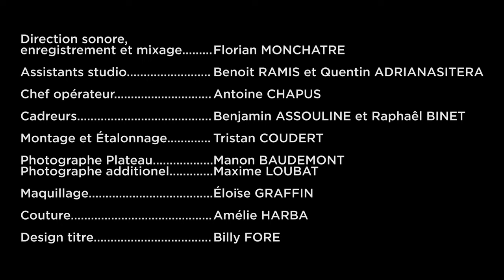Léø Elso - Porque te vas (LIVE)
Session Live aux MIDILIVE STUDIOS

PORQUE TE VAS/SWEET TRANSVESTITE
(José Luis Perales/Richard O'Brien)

Produit et réalisé par Léø Elso

Cadreurs: Benjamin ASSOULINE & Raphaêl BINET

Montage et Étalonnage: Tristan COUDERT

Photographe Plateau: Manon BAUDEMONT
Photographe additionel: Maxime LOUBAT

Couture: Amélie HARBA